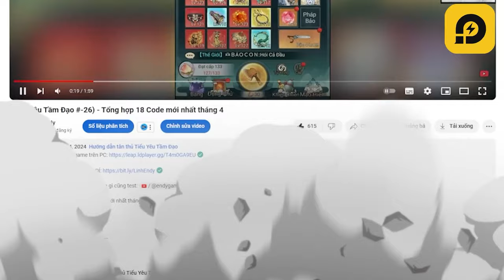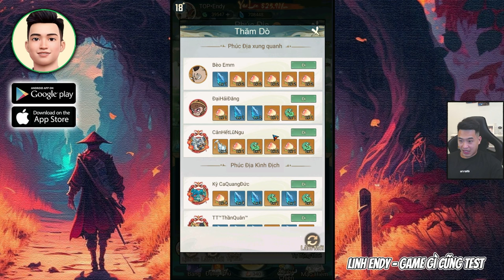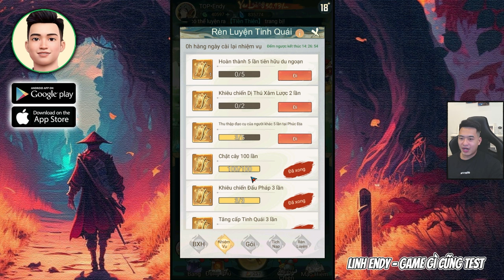Đột phá Luyện Hư Tiền Kỳ ngay ngày 5 - Tiểu Yêu Tầm Đạo